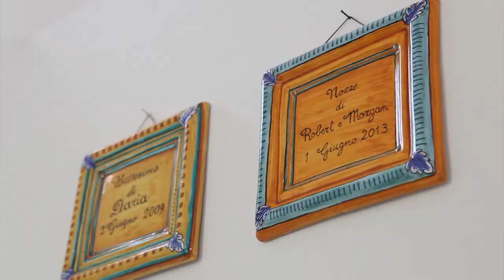Wedding video in Umbria, A glamorous wedding in Umbria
Wedding videographer Umbria - A glamorous wedding in Umbria with Morgan & Bobby. Wedding video in perugia
Morgan & Bobby, wedding in Perugia and Marsciano, Umbria. The green heart of Italy.
A glamorous wedding in Umbria with Morgan & Bobby from U.S.A. Bride and groom’s preparation at Hotel Brufani in Perugia, ceremony and reception in the beautiful Villas of Mimmina Lungarotti Treppaoli, Tenuta Lungarotti, Marsciano. Wedding video by the Italian wedding videographers, destination wedding videographers in Umbria.
Hotel Brufani – Piazza Italia 12, Perugia, , Umbria, Italy
Villa Lungarotti – Marsciano, Umbria, Italy
Tiziana Billi - Destination wedding videographer in umbria, wedding video in perugia